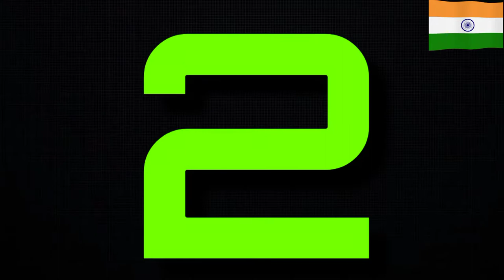दुनिया के सबसे खतरनाक कुत्ते | Top 5 dangerous dog breeds in the world 2022 [Hindi]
दुनिया के सबसे खतरनाक कुत्ते | Top 5 dangerous dog breeds in the world 2022 |

duniya ka sabse khatarnak kutte, duniya ka sabse khatarnak kutte ka name ,